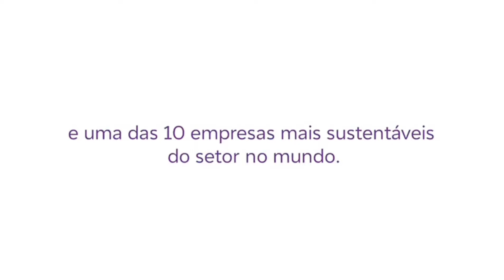VIVO - "VIVO 20 Anos Olhando Pro Futuro" - 13/04/2023